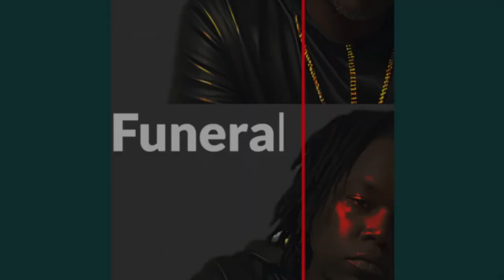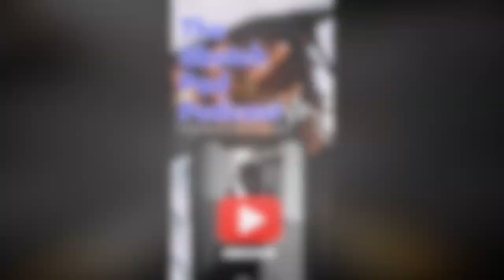Rapper goes off the rails about @BenShapiro & @TomMacDonaldOfficial | FACTS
Rumble- Sketch_pad_podcast609

Rumble- Sketchpadpodcast